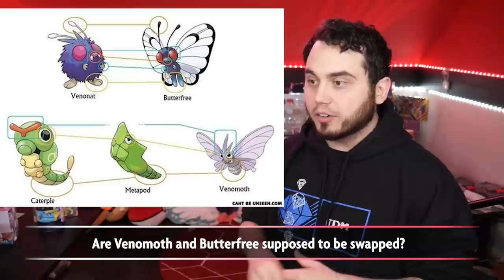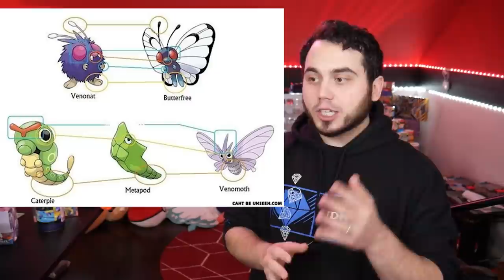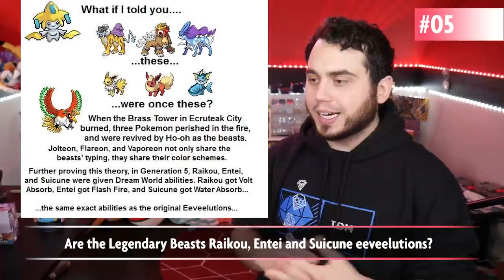RAPIDASH has a HUGE SECRET we MISSED!?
Was Galarian Rapidash the real Steed for Calyrex? Pokemon Conspiracy Theory time!
Fun theories and rumors in the Pokemon world!

Breaking down a handful of Pokemon Conspiracy theories and rumors that have been circulating the internet for years. In this video we discuss a handful of connections like Gengar and Clefable, why Flygon and Salamence seemingly had their names swapped, and what is the deal with Calyrex's horse and was it actually Galarian Rapidash?!